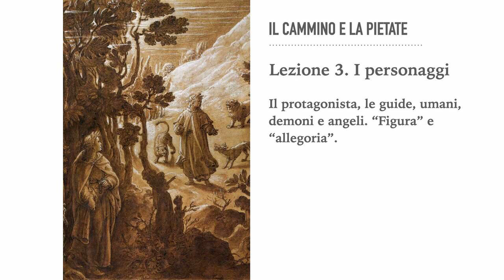Dante, la metamorfosi. Viltà. Temerarietà. Magnanimiità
Ci sono tre passi del poema in cui la paura di Dante si manifesta associata all'idea del tremito e della vergogna. "Vergognarsi" e "tremare" sono due stilemi propri della Vita nova. Dante li ripropone nella Commedia e in momenti così significativi del suo viaggio proprio per segnalare al lettore la continuità della sua esperienza etica (e vedremo anche letteraria), ma nello stesso tempo anche il suo superamento.

Il saggio di Ferdinanda Cremascoli, Il cammino e la pietate - cinque lezioni sulla struttura narrativa della Commedia- è disponibile in ogni libreria online, come, ad esempio StreetLib